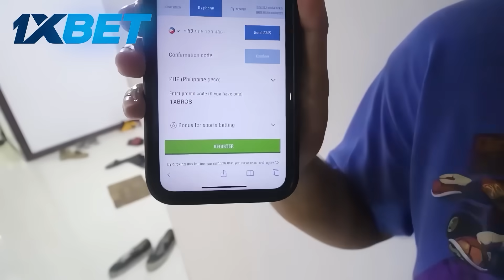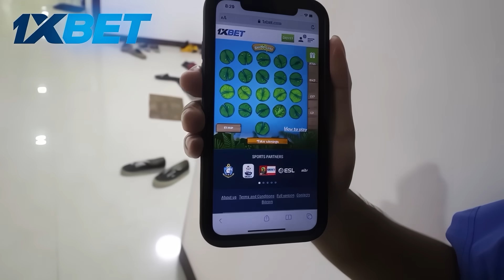MUKBANG LONGGANISA SKINLESS BALONEY!